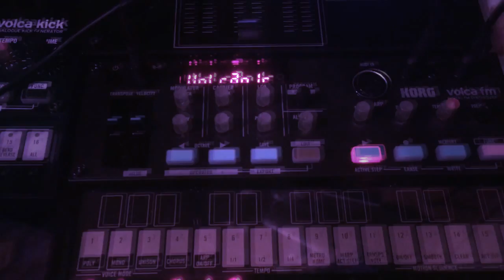KORG VOLCA FM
testing sound Korg Volca fm, power sound!